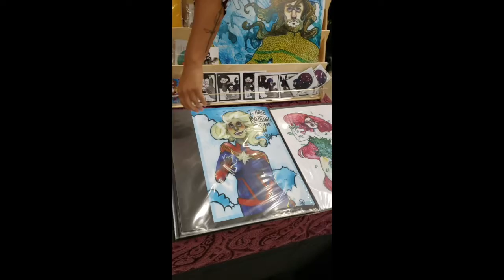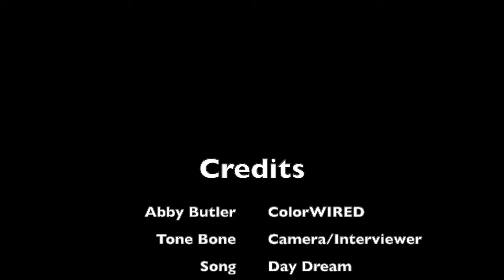New Mexico Comic Expo Booth Interview: ColorWIRED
Tone Bone interviews Abby Butler aka ColorWIRED about her booth and art at New Mexico Comic Expo.
Song Day Dream By HeatleyBros